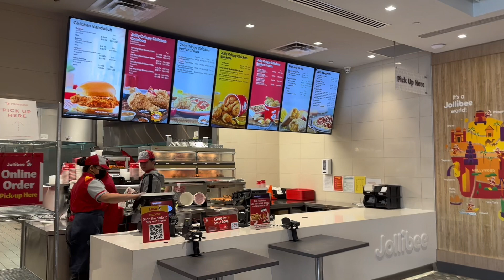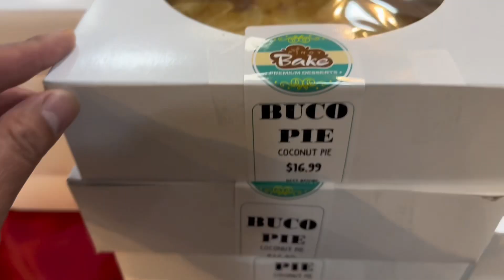Seafood city, Canada